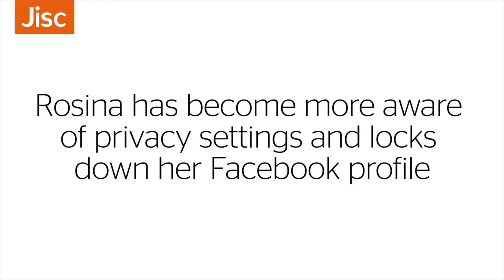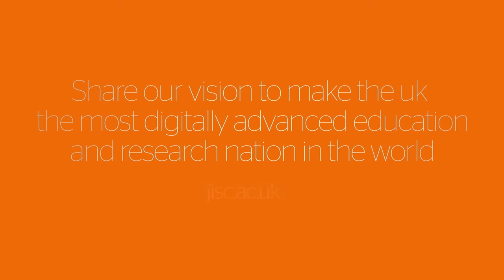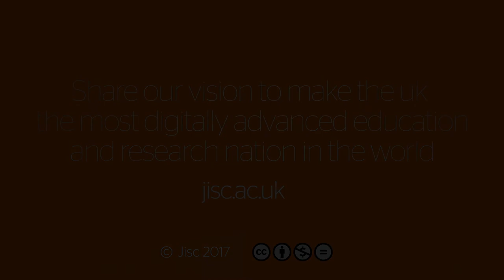Jisc Learning Analytics : Social media and privacy concerns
Topic 1: Social media, data collection and privacy concerns
Title: Social media and privacy concerns
Presenter: Students